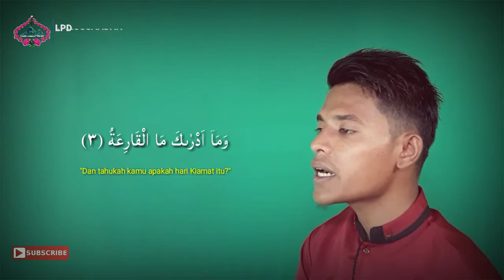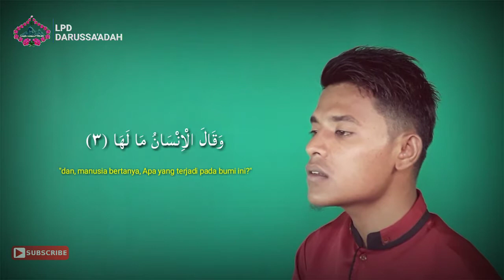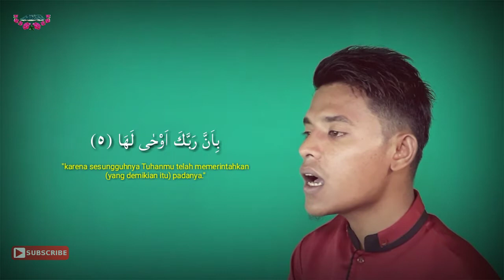Surat Al-qari'ah dan Surat Az-zalzalah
Lantunan ayat suci Al-Quran surat Surat Al-qari'ah dan Surat Az-zalzalah oleh Athar Rhl.